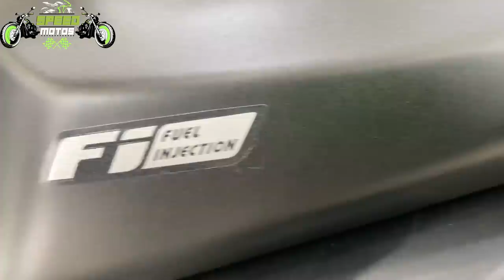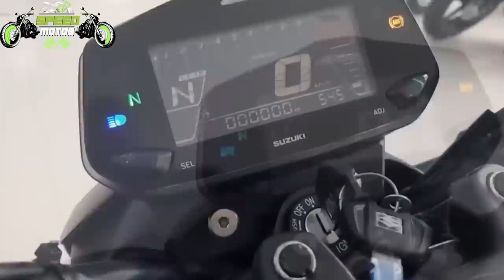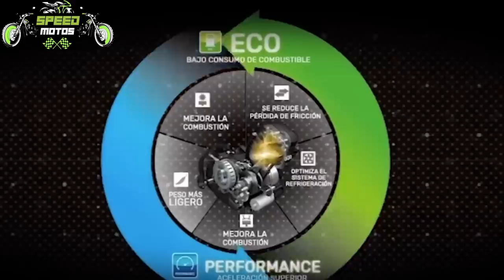‼️La MEJOR MOTO del bajo cilindraje! Nueva GIXXER 250 2024 de Suzuki! Nuevos colores!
Catalogada como la mejor moto de todo su segmento! Así es la nueva GIXXER 250 de Suzuki en su modelo 2024! Nuevos gráficos y colores! Apesar de que no es la más potente de su segmento si es la más veloz de todas! Y tú qué piensas de esta moto?